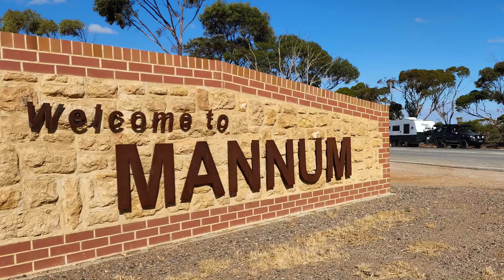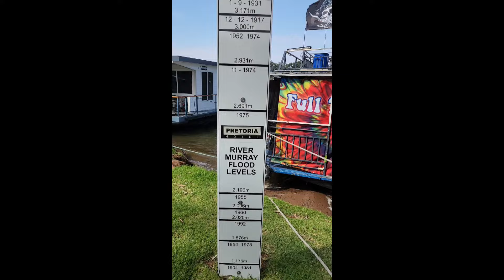Low Cost Campgrounds | Riverfront | Ep 62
Low Cost Campgrounds with a riverfront view.  Yes, we are moving on up the river.  We love this campground and scored our favourite spot with a Willow Tree and little beach area. It's not always easy to get a low cost campground. If you're on a budget and cost is key then this is close to being  free.

Off grid camping in our Caravan & roof top tent. Doing our travel vlog + drone footage of our holiday destinations.
* Off grid campsites and caravan parks around Australia
* New Episodes every two weeks... well we try.